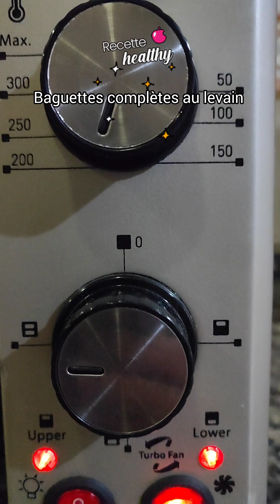✨Recette Healthy : mini baguettes complètes aux graines 🥖